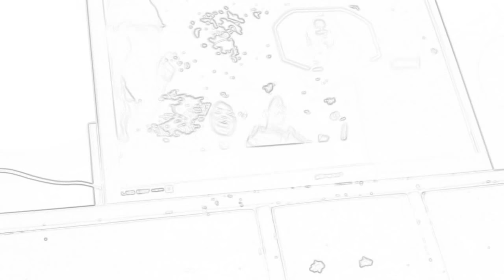January 14, 2018